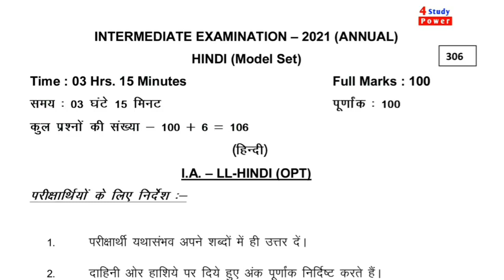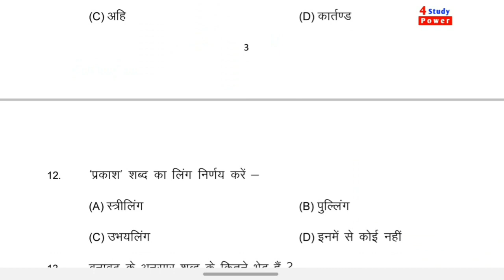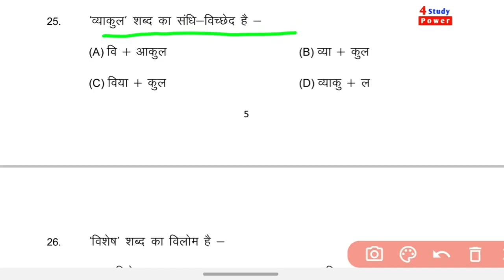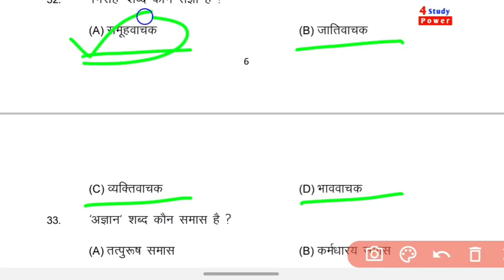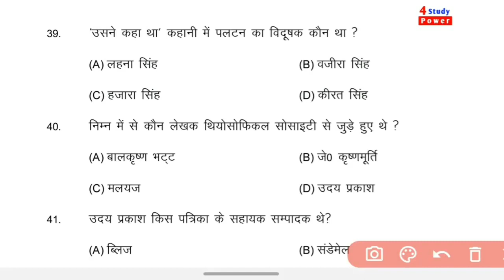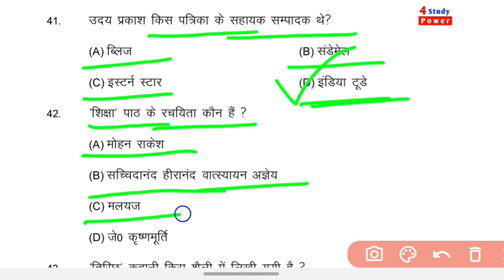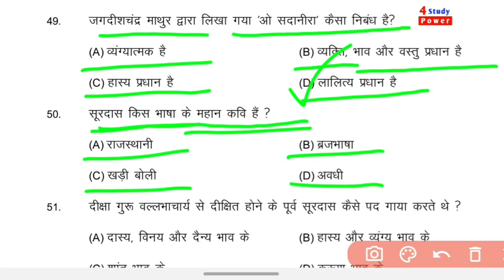12th Class Hindi VVI Question Answer 2023 || Class 12th Hindi 100 Marks Ka VVI Question 2023 || Live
12th Hindi Important Question Answer 2023 || Class 12th Hindi 100 Marks Ka VVI Question 2023

Your Search / Queries:
4studypower
12th hindi important question 2022
class 12 hindi important questions chapter wise 2023
class 12 hindi chapter 1 extra question answer
class 12 hindi important questions 2023 pdf
important question of hindi class 12 up board
mcq questions for class 12 hindi with answers pdf
12th Hindi Revision Question 2023
 12th Hindi MVVI Question Answers 2023
bihar board 12th hindi question paper 2022 pdf with answers
hindi question paper class 12 bihar board 2022
bihar board 12th question paper 2022 pdf
bihar board 12th question paper 2023 pdf with answers
model paper 2022 class 12 bihar board answer key
bihar board 12th question paper 2022 pdf with answers english
bihar board 12th english question paper 2022 pdf